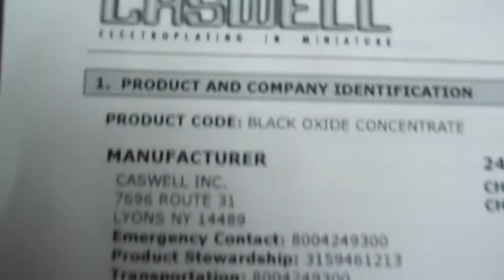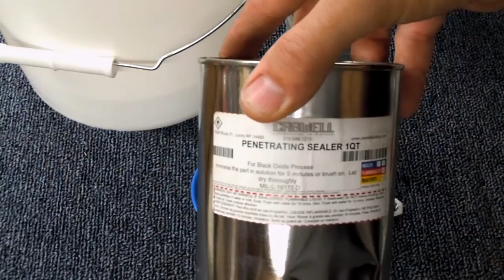Tools N Things 5 - Black Oxiding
Using the Caswell Black Oxide kit to put a nice finish on a few parts from the Bridgeport restoration, the surface grinder wheel removal tool and the Atlas 7B Shaper table lock. It's an easy system to use and the results are very good.